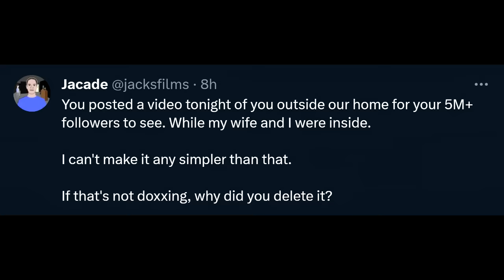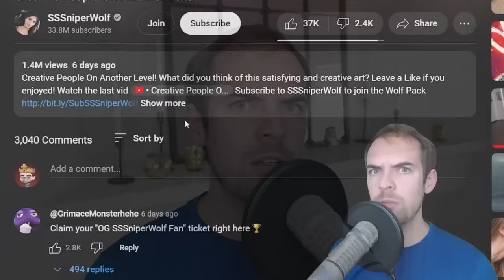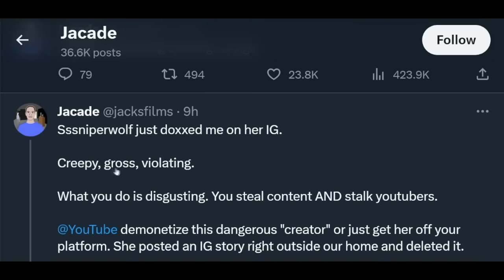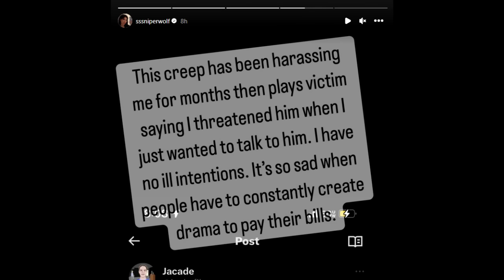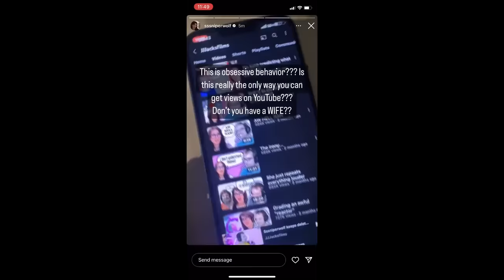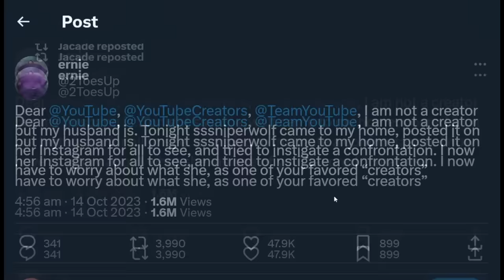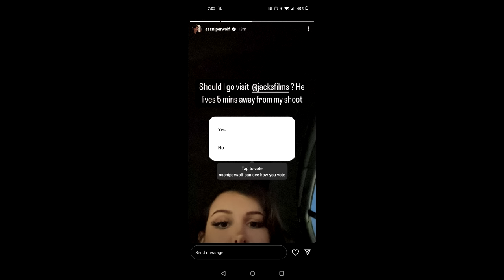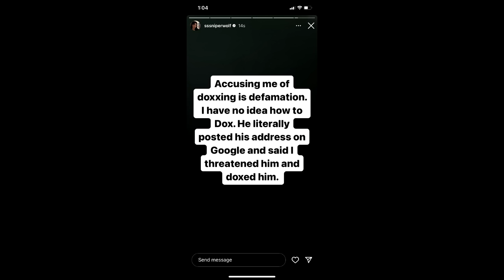SSSniperwolf Jacksfilms just ended her career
SSSniperwolf doxxed Jacksfilms

SSSniperwolf is a reaction youtuber who for months has been accused of stealing content from others from tiktok and instagram reel and not giving any credit and very minimal commentary to the videos. Jacks films made a parody channel called JJJacksfilms and highlights the poor and lazy commentary she adds to the videos, SSSniperwolf then doxxed jacksfilms house on instragam to her massive audience consisiting of 5.6million subscribers and the internet is not happy neither is jack ofc duh